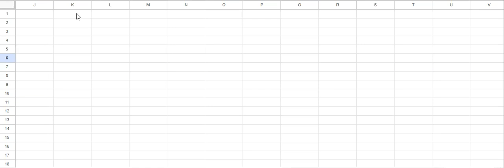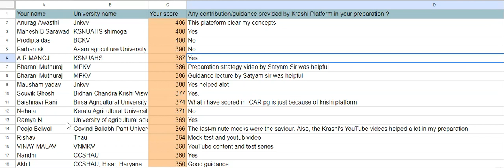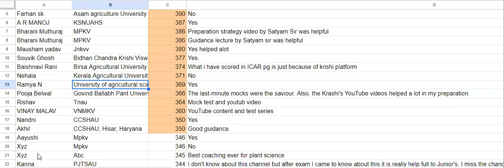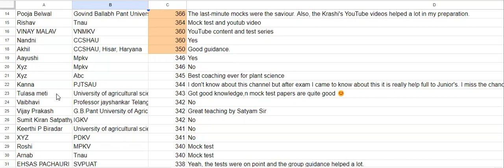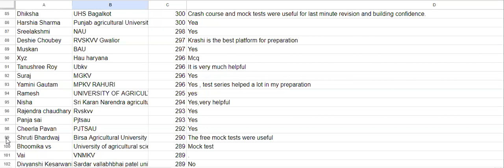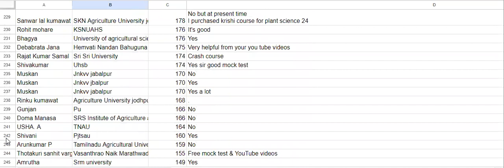ICAR JRF PLANT SCIENCE TOPPERS RANKS AND SCORE